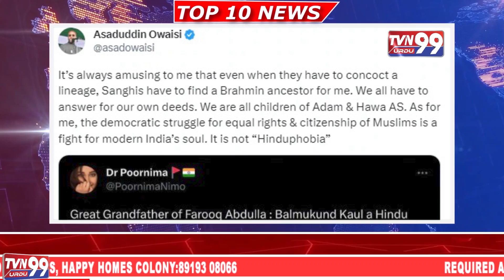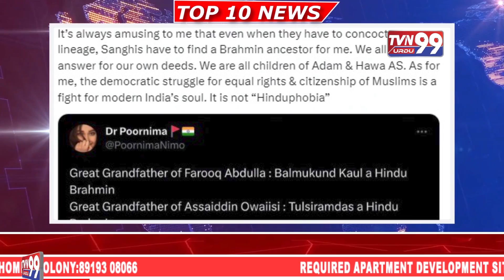CM KCR | BRS MLA Candidate List | YS Sharmila | Asad Owaisi | Cricket | ISRO | TVN99 URDU NEWS